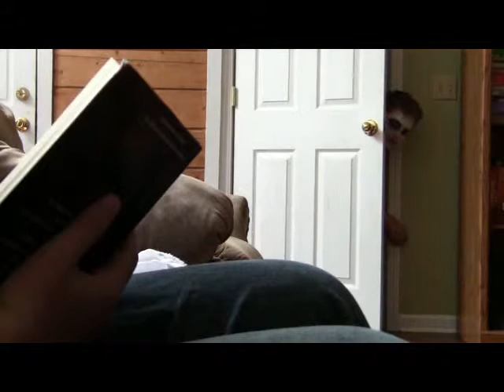Skits N Stuff: Season 2: Episode 9